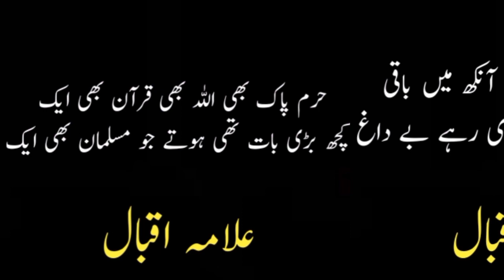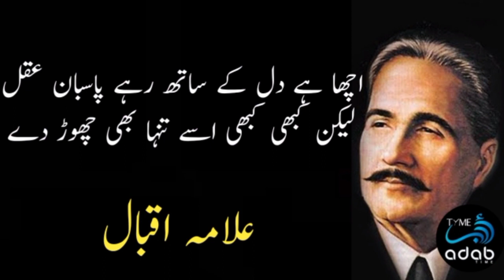Allama Iqbal Poetry (Part 2) | Top 15 Shayari | Adab Time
It's the second part (Part 2) of Allama Iqbal selective poetry.